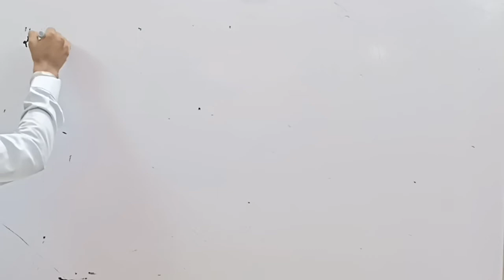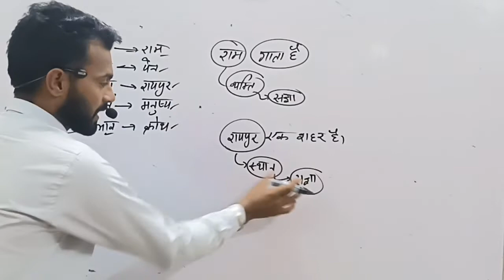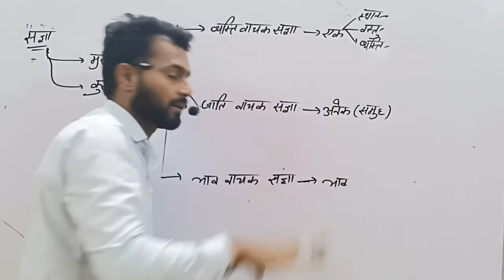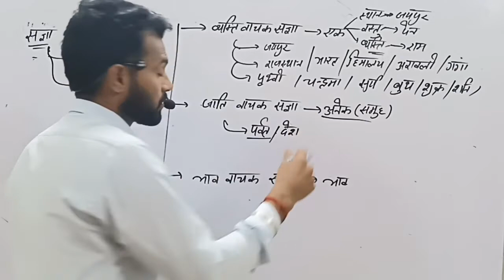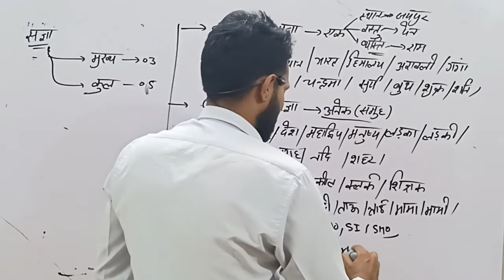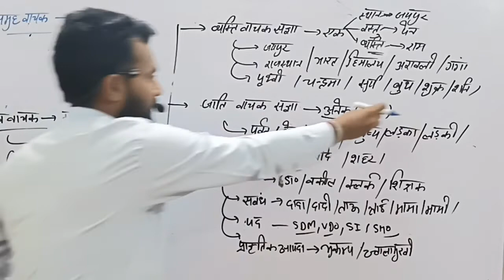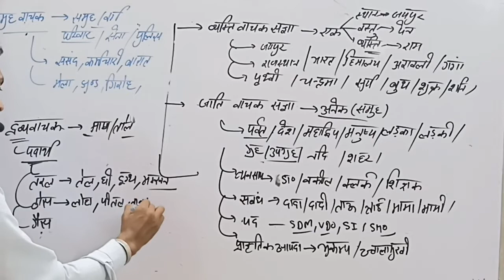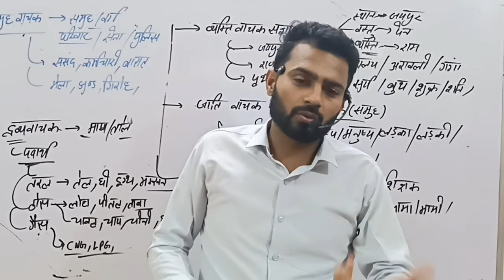संज्ञा / हिन्दी व्याकरण/ अब हिन्दी होगी आपके दिमाग में सेट